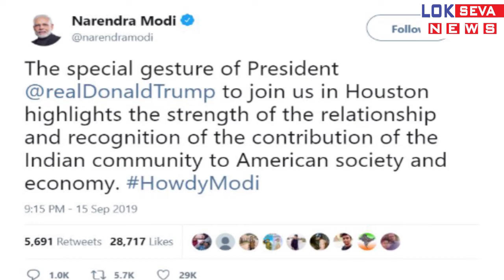इतिहास में पहली बार ऐसा होगा कि दो बड़े देशों के नेता एक साथ एक मंच साझा करेंगे। Pm Modi & Trump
इतिहास में पहली बार ऐसा होगा कि दो बड़े देशों के नेता एक साथ एक मंच साझा करेंगे।